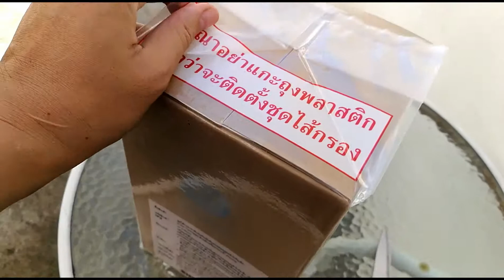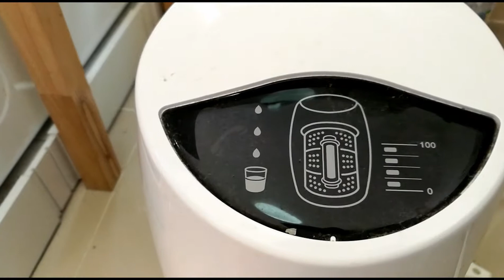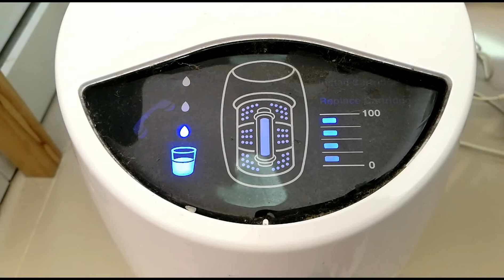เปลี่ยนไส้กรองเครื่องกรองน้ำ eSpring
ค่าน้ำปีละ 4800 บาท กรองได้ 5000 ลิตร หรือ 1 ปี ตกเดือนละ 400 บาทเท่านั้น

ชุดไส้กรองคาร์บอนกัมมันต์และหลอดอุลตร้าไวโอเล็ท

หัวใจของ อีสปริง ไส้กรองเดียวที่ได้รับสิทธิบัตรจากสหรัฐอเมริกา ซึ่งทำงานสอดประสานในการกรองน้ำขั้นตอนเดียว ไส้กรองคาร์บอนจะกำจัดสิ่งปนเปื้อนอันตราย หลอดอุลตร้าไวโอเล็ทจะทำลายแบคทีเรียและไวรัสที่เป็นสาเหตุของโรคที่อาจเจือปนอยู่ในน้ำดื่ม

฿ 4,840
ราคาสมาชิก

หรือติดต่อคุณบัณฑิต

สนใจสมัครสมาชิกติดต่อคุณศิริพร